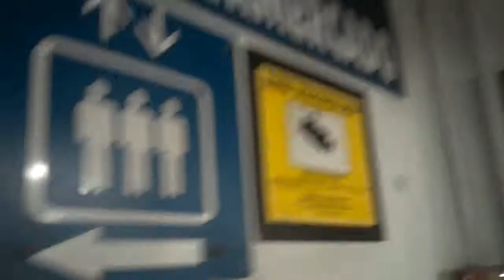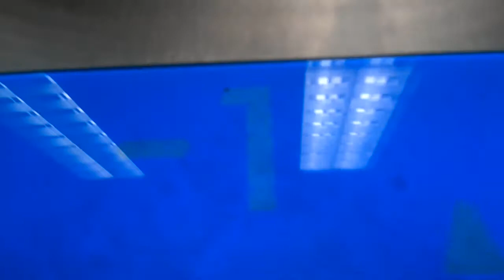Luigi, Ice Luigi, And Mushroom's 2nd Lift Filming Adventure - Part 8